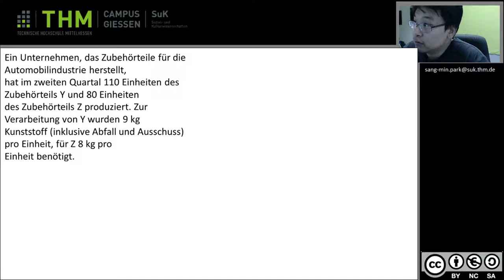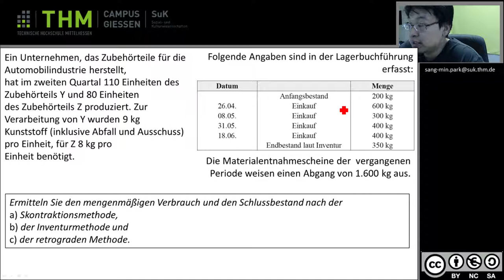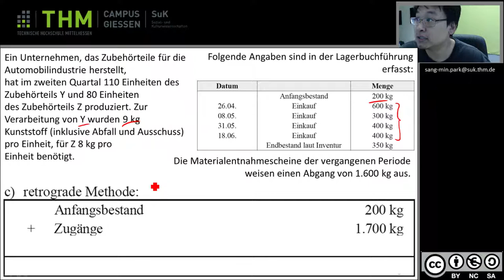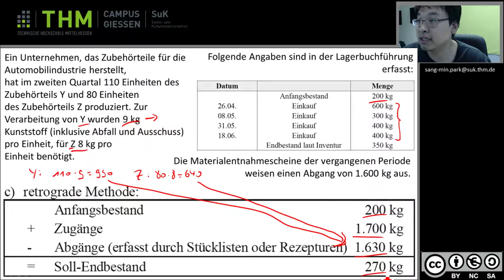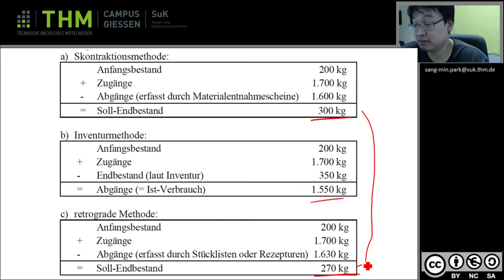KLR Ermitlung von Materialkosten und Wareneinsatz